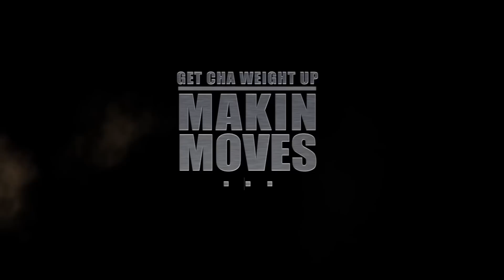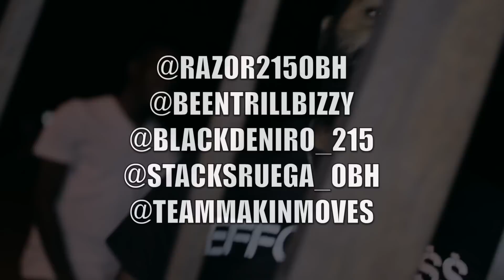Get Bizzy Bam Ft Razor x Black Deniro x Stacks Ruega - Powder (Official Video)